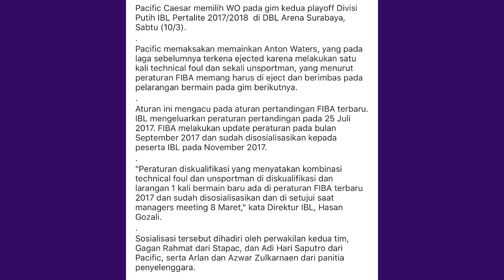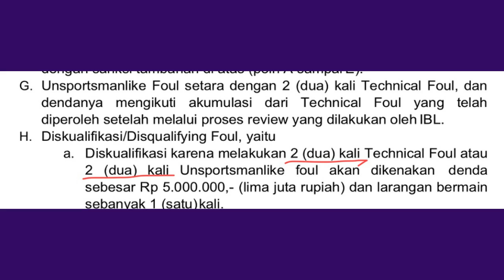Time Out #91: IBL dan Pacific Caesar Bikin Bingung!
Kejadian sangat membingungkan terjadi di IBL  Playoffs dengan Pacific Caesar melakukan walk-out sebelum game kedua melawan Stapac Jakarta.